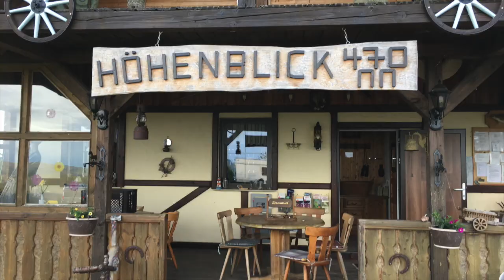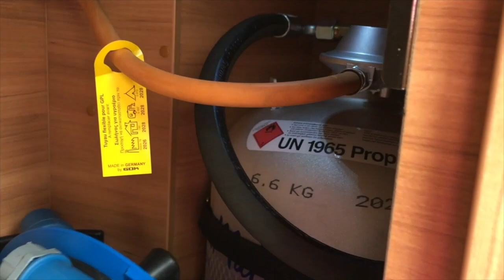010 Das Pössl-Treffen und der Summit 600 Plus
Wir pössln. Wir sind spontan auf ein Pössl-Treffen nach Oberbrombach in Rheinland-Pfalz gefahren, um dort den Pössl Summit 600 Plus mit seinem Schwenkbad zu besichtigen und von erfahrenen Campern hilfreiche Praxis-Tipps zu erhalten. Und als Frischlinge wurden wir wärmstens empfangen.

Die Rudelcamper: Das sind Hündin Azahra, Frauchen Stephi und Herrchen Uli.